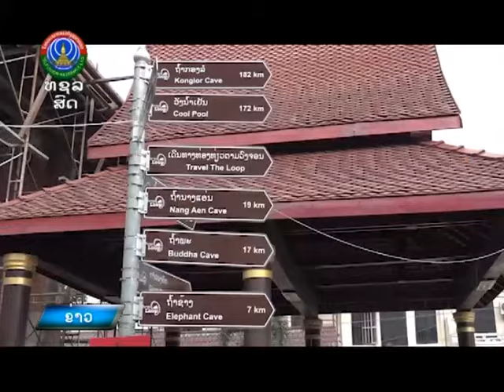ຂ.ຄໍາມ່ວນ ຈັດພິທີເປີດປີທ່ອງທ່ຽວ ປີ 2024 [05-02-2024]